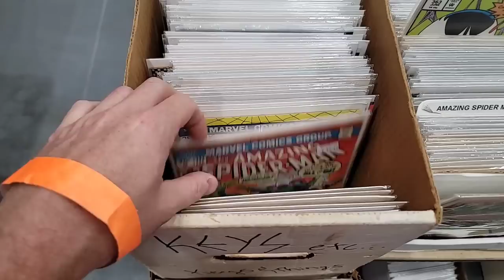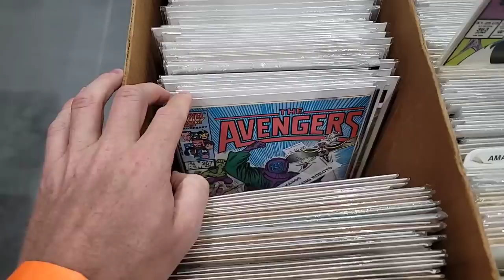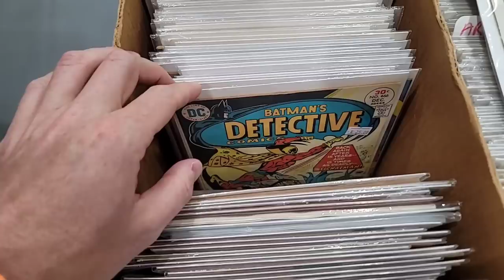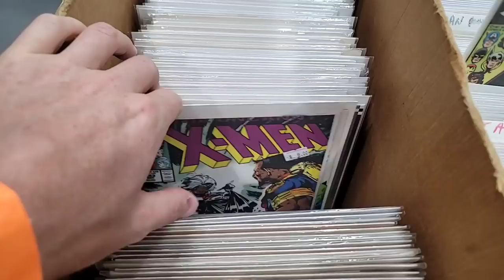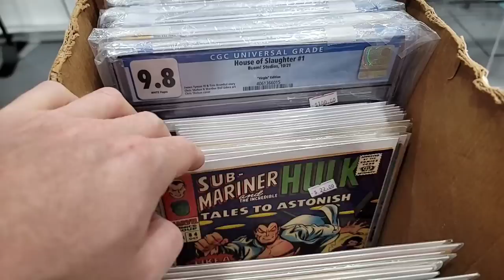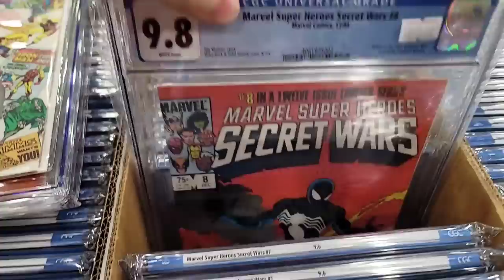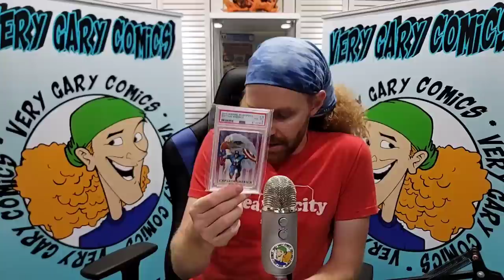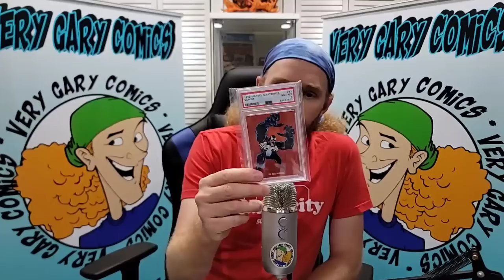Spending $500 at a Comic Convention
I went to the Mid-Hudson Comic Convention at the Poughkeepsie Civic Center and here's what I bought.

Love Variants from all different artists?

FOLLOW ME ON THE FOLLOWING PLATFORMS FOR UP TO DATE CONTENT:

Whatnot:
verygary_comics

verygary_comics

verygary_comics

verygary_comics